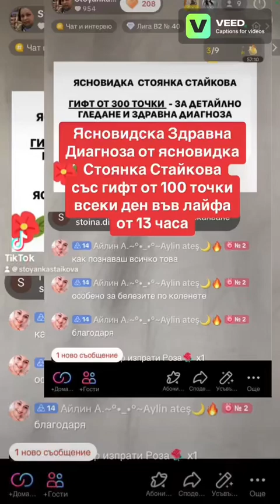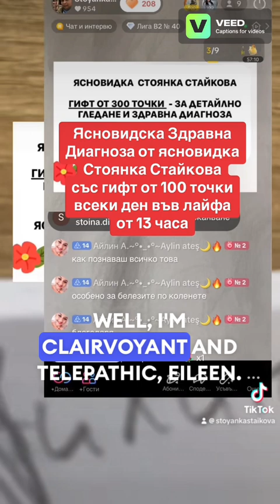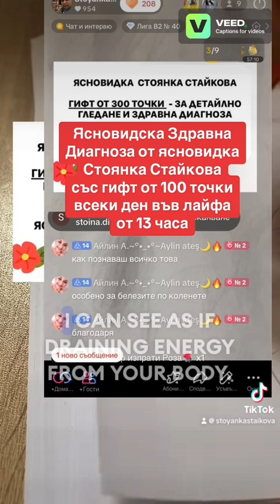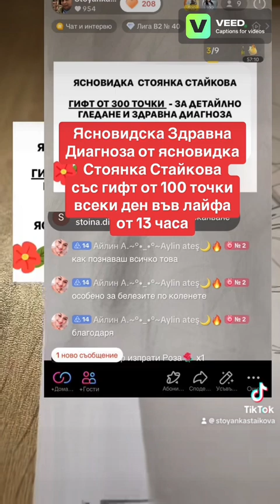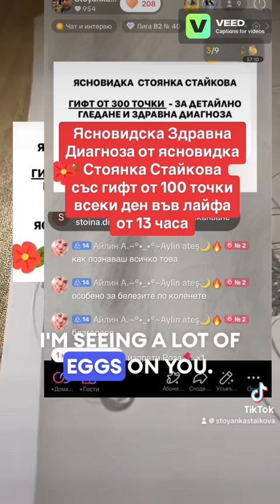Ясновидска Здравна Диагноза от ясновидка Стоянка Стайкова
Ясновидска Здравна Диагноза от ясновидка
Стоянка Стайкова
със гифт от 100 точки
всеки ден във лайфа от 13 часа

 Clairvoyant Health Diagnosis by a clairvoyant
Stoyanka Staykova
with a gift of 100 points
every day in life from 1 p.m